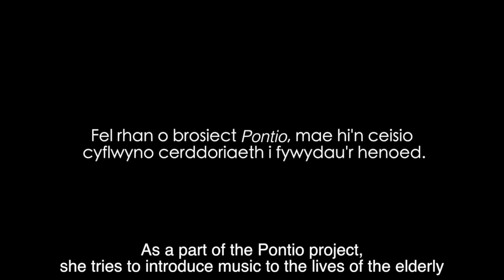Cân i Emrys (A song for Emrys)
Enillydd BAFTA 2013 (Ffilm fer ac animeiddio)
BAFTA Cymru winner 2013 (Short form and animation)

Dogfen 3 munud am bwer cerddoriaeth.

Mae'r cerddor Manon Llwyd yn edrych yn ôl am y tro cyntaf ar effaith ei phreswyliad cerddorol mewn cartref gofal yng Ngogledd Cymru.

Wrth iddi berfformio mewn sesiwn un i un gydag Emrys Roberts (93), mae'n chwarae un o'i ffefrynnau o'i blentyndod iddo sydd o ganlyniad yn dod a ton o wahanol atgofion o'r orffennol.

3 minute documentary short about the power of music.

Musician Manon Llwyd, looks back for the first time at the effects of her musical residency at a care home in North Wales.

As she performs in a one on one session for Emrys Roberts (93), she plays a childhood favourite of his which as a result floods his consciousness with a range of different memories from his past.

Cyfarwyddwr/Director: Osian Williams
Uwch Gynhyrchwyr/Executive Producers: Mei Williams & Madoc Roberts
Cerddoriaeth/Music: Ed David Watkins
Camera Ychwanegol/Additional Camera: Matthew Harris
Trosleisio/Dubbing: Cranc, Cardiff
Cyfleusterau ôl-gynhyrchiad/Post Production facility: Gorilla, Cardiff.
Cwmni Cynhyrchu/Production company: Double agent